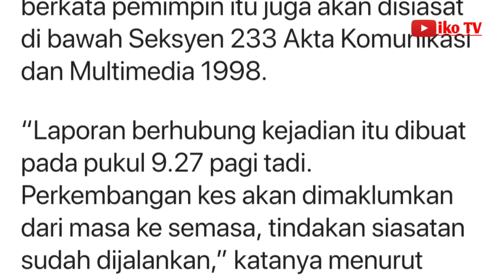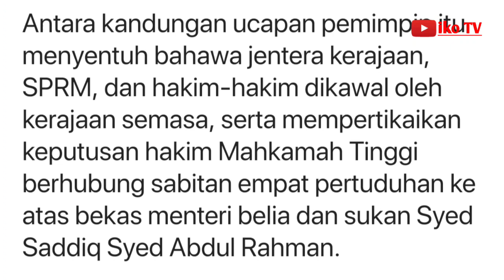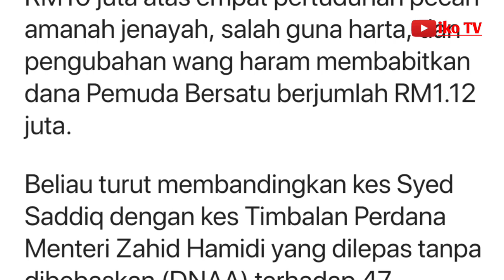Dakwaan fitnah SPRM, pemimpin Bersatu disiasat bawah Akta Hasutan